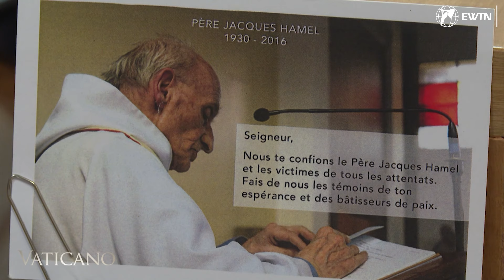Path of Forgiveness: Sister of Martyred Priest Meets Killer's Family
Discover the powerful journey of Roseline Hamel, sister of Fr. Jacques Hamel, who was tragically murdered in 2016. Watch her remarkable story of seeking reconciliation with the family of her brother's killer, fostering interreligious dialogue, and the ongoing process for Fr. Jacques Hamel's beatification. A tale of faith, forgiveness, and the enduring spirit of humanity